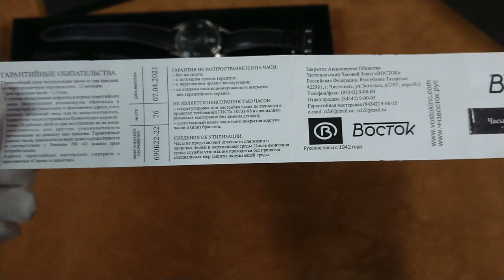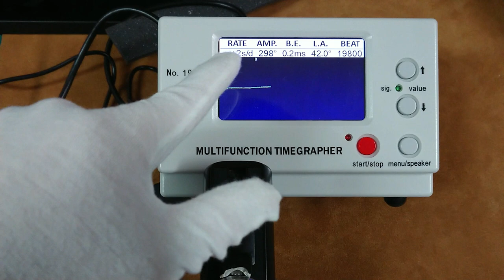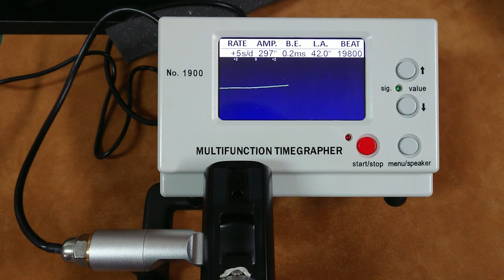Un Vostok diferente...Vostok Classica.Un clásico con acabados de lujo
El Vostok classica: Un reloj inspirado en los antiguos Vostok 2209, de la década de los 70

La mayoría de relojes presentados en mi canal los traigo en exclusiva para este, y deben salir para así poder presentar otros.

Muchas Gracias